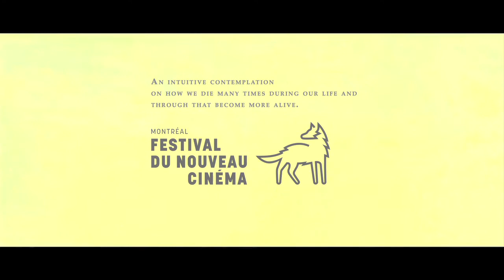Died 100 Times TRAILER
12:50min animated film, an intuitive contemplation on how we die many times during our life and through that become more alive.

Writer, Director, Animator: Ruah Edelstein
original score: Thomas Parisch and Laurent Ziliani with PearUp Media
other music used: Bach's cello suite #2, Prelude.
cello: April Guthrie
violin: Lauren Baba
vocals: Jett Kwong Kelly, Laurent Ziliani, Thomas Parisch
sound design: Alex Wand
sound engineer: Ashish Dha
photography: Aleksandar Nedić
special thanks:
Masha Vasilkovsky, Leo Hobaica, Maureen Selwood, Steve Brown, Miroslav Tadić, Bérénice Reynaud, Michael Scroggins, Hillary Kapan, Maija Burnett.